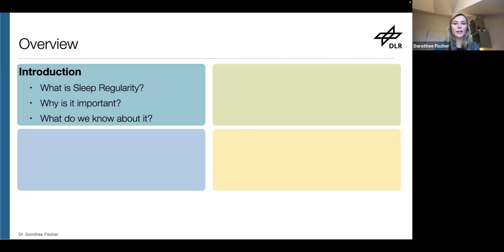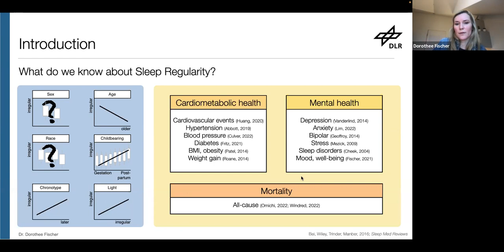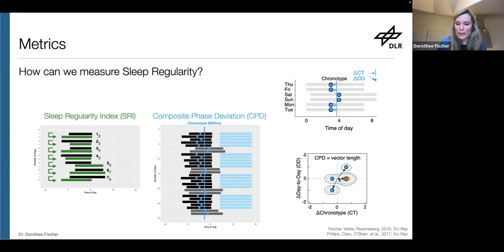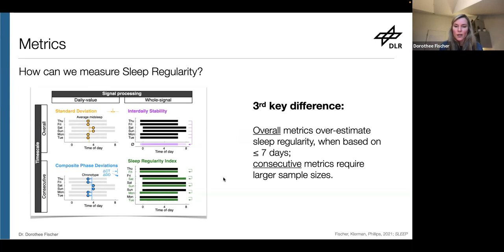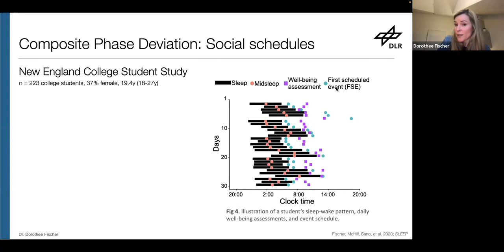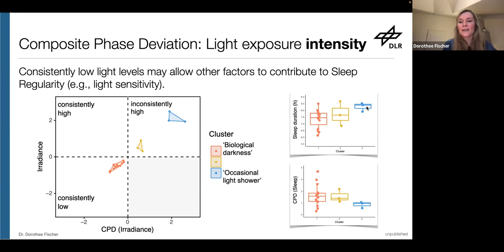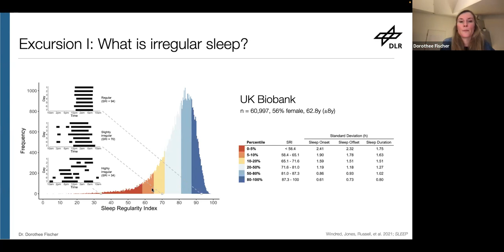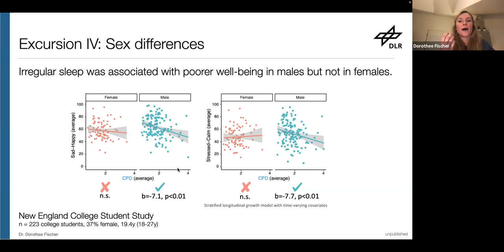Dorothee Fischer: Sleep regularity – Metrics, mechanisms, models (30 January 2023)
Current Topics in Sleep & Circadian Health
Dorothee Fischer (German Aerospace Center/DLR)